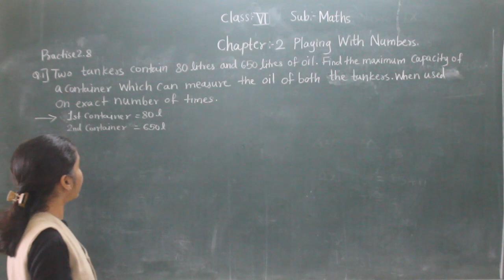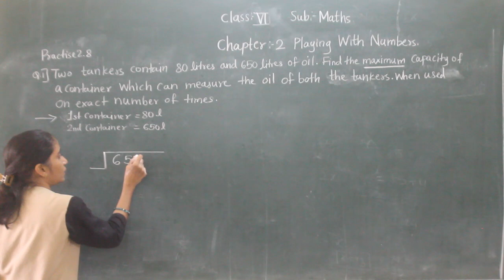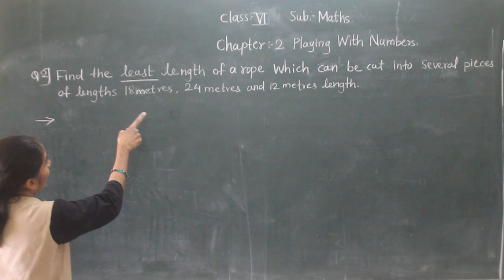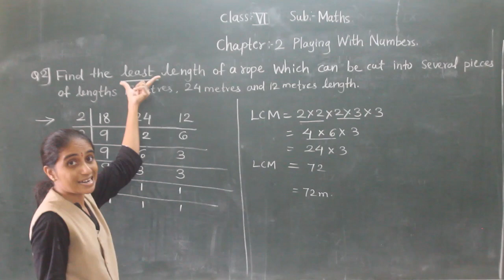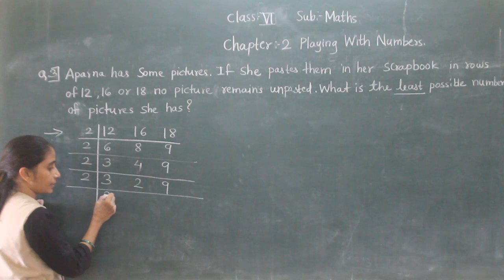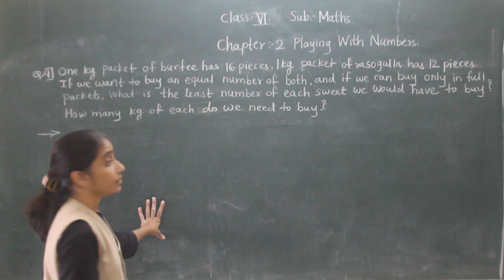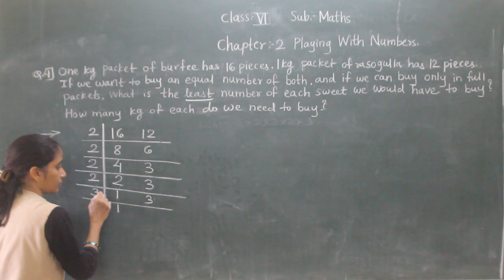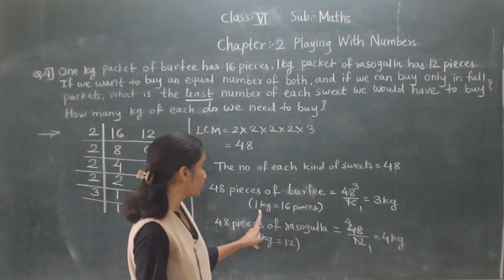VI MATHS (PRACTICE 2.8 PART 1)